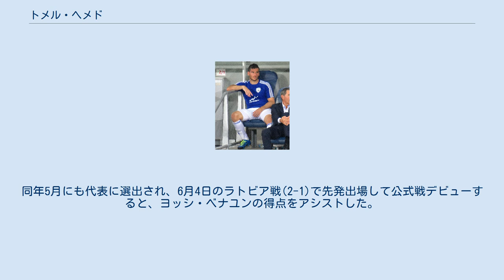トメル・ヘメド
マッカビ・ハイファの選手
ブネイ・イェフダ・テルアビブの選手
トメル・ヘメド（תומר חמד, Tomer Hemed, 1987年5月2日 - ）は、イスラエル・ハイファ出身のサッカー選手。
ウェリントン・フェニックスFC所属。
イスラエル代表。
 マッカビ・ハイファFCの下部組織出身。
2005-06シーズンのマッカビ・ハイファは早々とリーグ優勝を決めたため、2006年3月のブネイ・イェフダ・テルアビブFC戦でトップチームに招集され、ブネイ・イェフダ戦に途中出場してデビューした。
その後もトップチームに招集されて何試合かに出場したが、U-19チームの試合にも出場し、2005-06シーズンはU-19チームで21試合に出場して10得点を挙げた。
2007年にはU-21チームの一員として、イタリアで開催されたトルネオ・ディ・ヴィアレッジョに出場した。
マッカビ・ハイファはグループリーグ敗退に終わったが、ヘメドは1得点した。
 2008年から2010年にかけては、マッカビ・ヘルツリーヤFC、ブネイ・イェフダ・テルアビブFC、イングランド人のジョン・グレゴリー監督率いるマッカビ・アヒ・ナザレスFCに立て続けにレンタル移籍し、グレゴリー監督に指導を受けて多くの部分で成熟した。
2010年5月、イギリスのデイリー・メール紙はグレゴリー監督を称賛し、ヘメドを「際立ったストライカー」と表現した。
ナザレスは最下位だったが、ヘメドは33試合に出場して9得点を挙げた。
 2010年にマッカビ・ハイファに復帰すると、2010-11シーズンには中心選手としての地位を確立し、シーズン終盤には公式戦22試合で15得点を挙げた。
クラブはリーグ優勝を果たし、リーグ戦31試合で13得点を挙げたヘメド自身はリーグ得点王に輝いた。
 2011年6月18日、リーガ・エスパニョーラのRCDマヨルカに移籍した。
2011年10月には3試合連続得点（4得点すべてPKによる得点）を挙げるなどし、2011-12シーズンは29試合に出場して8得点した。
 2011年1月にはルイス・フェルナンデス監督によってイスラエル代表に招集され、FCディナモ・キエフとの間で行われた非公式親善試合に出場して得点した。
同年5月にも代表に選出され、6月4日のラトビア戦(2-1)で先発出場して公式戦デビューすると、ヨッシ・ベナユンの得点をアシストした。
9月6日のクロアチア戦で代表初ゴールを決めた。